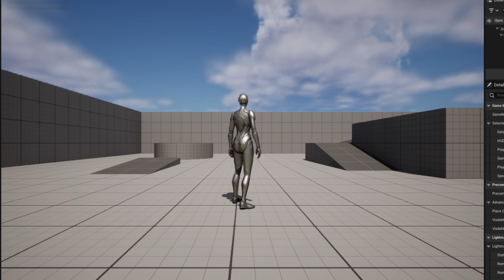new project update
Built on UE5